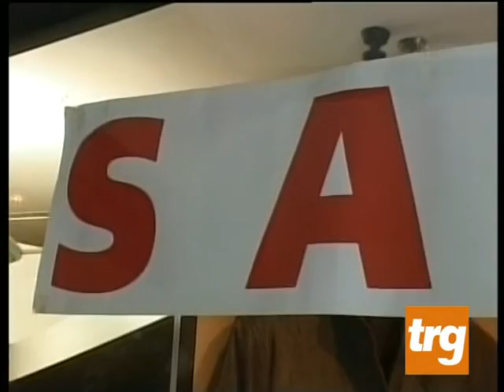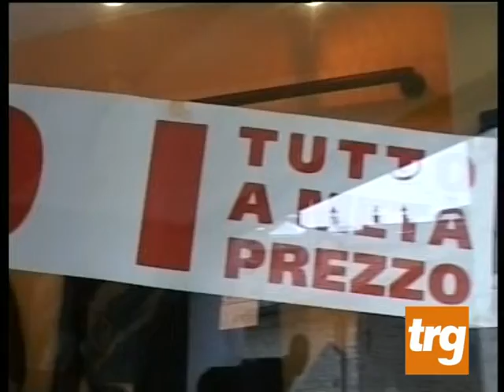Codacons propone i Black Friday?